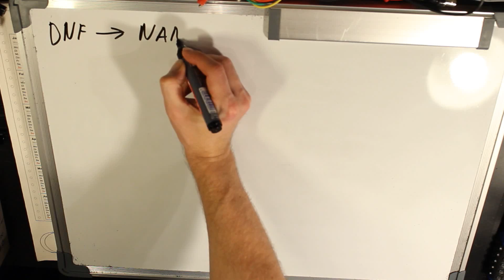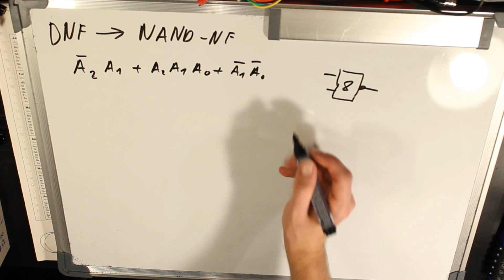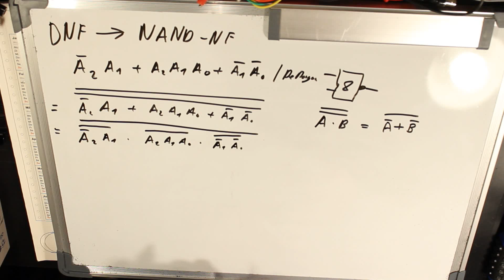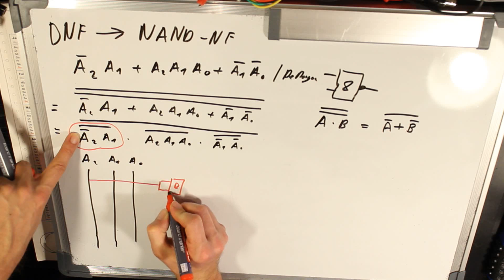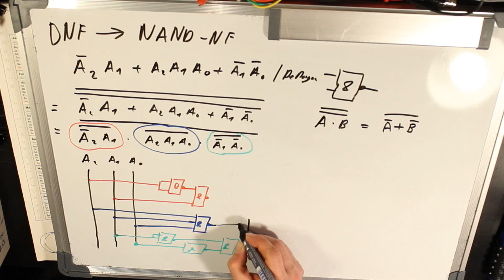DNF in NAND Normalform umwandeln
Hallo Leute, heute behandeln wir die Umwandlung von der Disjunktiven Normalform in die NAND-Normalform. Viel Spaß